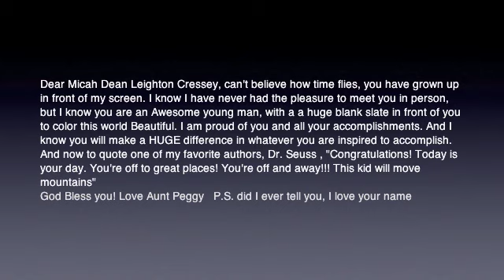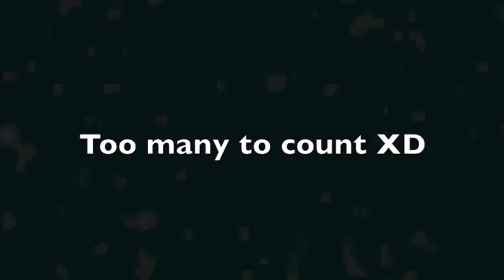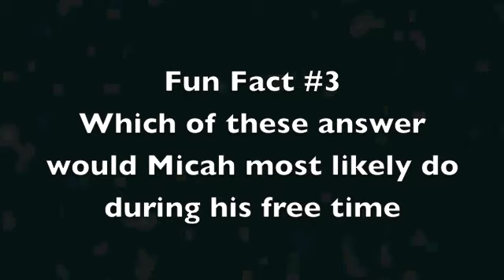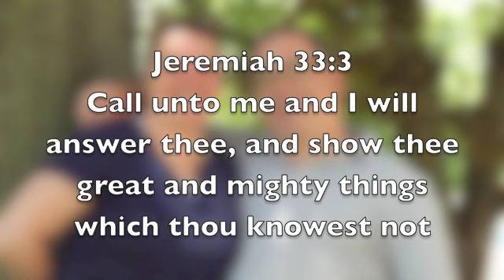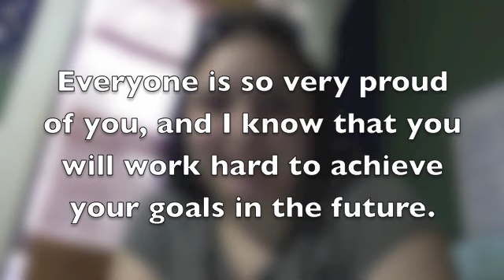Graduation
I have now finally made a video for my brother's graduation, and I hope y'all enjoy it